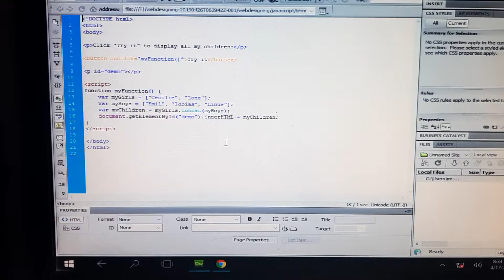Javascript 50 array concatenate ()method acei-advanceage-computer-education-institute-tm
A.C.E.I Advanceage computer Education Institute TM An Iso 9001:2008 certified Institute Basic dtp tally Webdesigning TALLY.ERP9 .Net php Con 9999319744

Acei-advanceage-computer-education-institute-tm